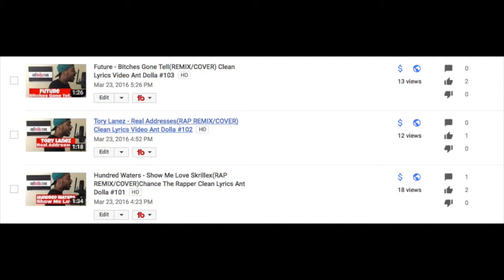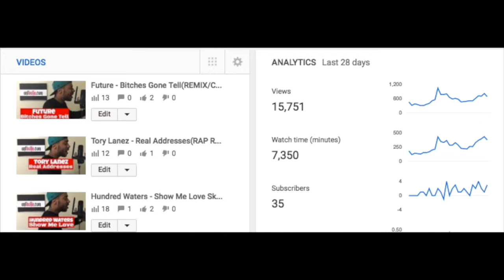UP AND COMING RAPPER 2016!! ON THE ROAD to 1 MILLION SUBS!! Real Rap Vlog #4(How to Rap!)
If you’re looking for a DOPE RAP REMIX this is the right place! I do a cover/remix once a week. I can bet you any money that I’ve done my own version to one of your favorite songs(Chainsmokers, Ariana Grande, Nicki Minaj, Drake, Lil Wayne, Future, Lil Yachty, Charlie Puth, Selena Gomez, Justin Bieber, 50 Cent, 2Pac, TI, Ty Dolla Sign, Wiz Khalifa, Lil Uzi Vert, I’m trying to think of everything on radio, I can’t but you get my point by now damn it!) and if not, hit me up on Twitter @antdolla702 and I’ll do it for you. Click that lil picture and let’s start this journey my friend…

UP AND COMING RAPPER 2016!! ON THE ROAD to 1 MILLION SUBS!! Ant DollaReal Rap Vlog #4(How to Rap!)

Hey thanks for checking out my video. Here is my fourth vlog about my journey to turn my passion into a full-time career. I don't have a 9 to 5 so this is all I have! I'll be uploading every single day so you can see my progress, maybe we can grow together!! :)

MY NEW ALBUM, "swishSZN" AVAILABLE NOW!